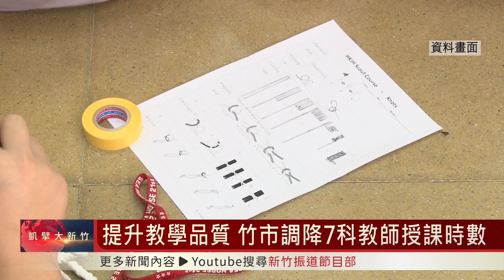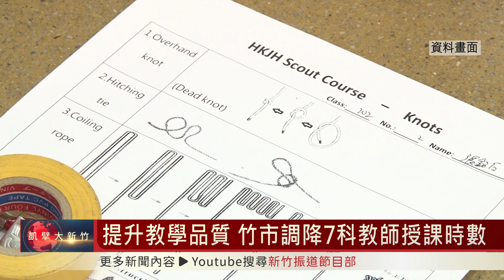提升教學品質 竹市調降7科教師授課時數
新竹市長高虹安宣布，自112學年度第1學期起，調降新竹市國民中學藝術領域、綜合活動領域、健體領域…等，共計7科教師的每週授課節數，由目前的20節調降為19節，期盼透過授課節數的調整，減輕老師教學負擔，也讓學生有更好的受教品質。